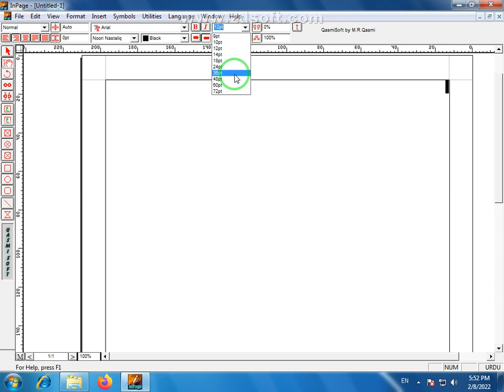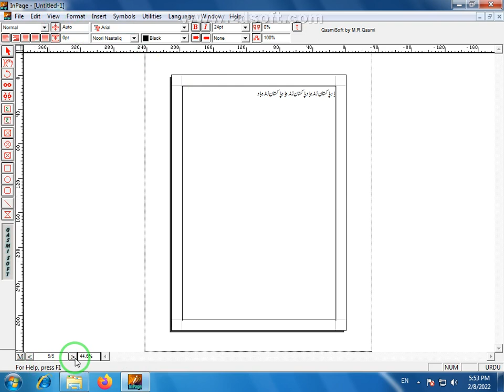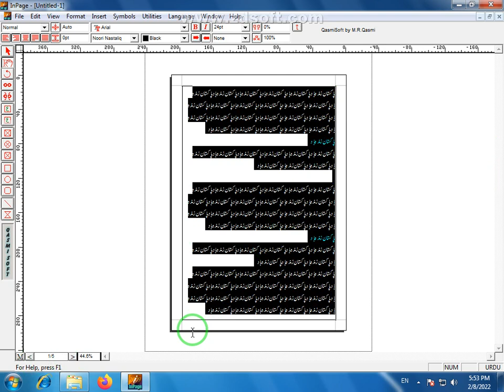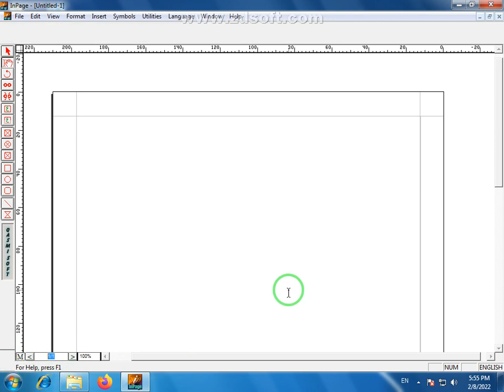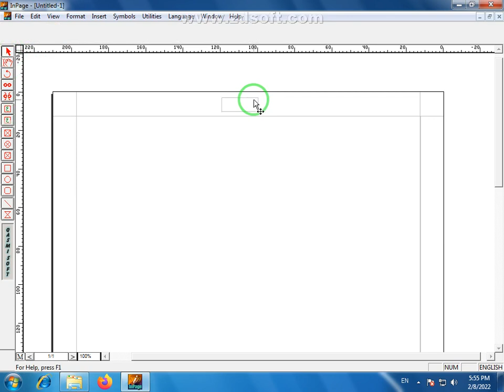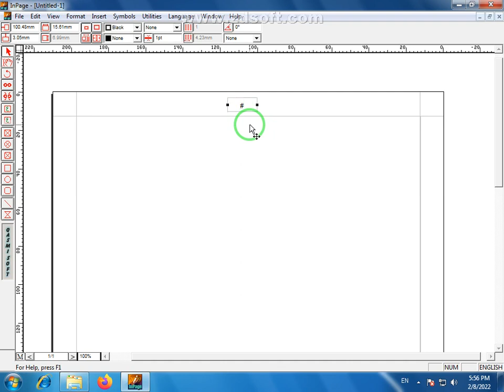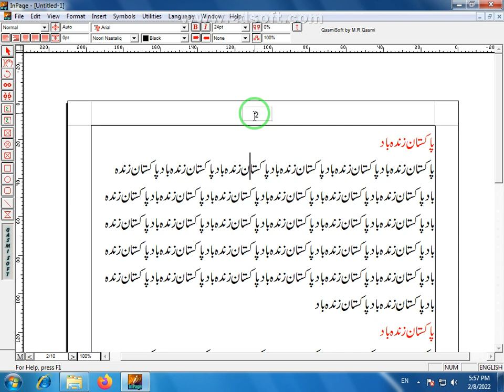How To Insert Page Number in Inpage | In page Tutorial in Urdu | Live Class | In-page Urdu Training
In this video we will tell you the complete Insert Page Number in Inpage in easy and simple method. Inpage is used for Urdu and Right to Left Languages Documents typing in all over the world.
Welcome to my new video Inpage Tutorial | Complete InpageCourse in Urdu.
In this video you will learn complete InpageTutorial in this video from zero to advance level.

Questions about this video (Students also Ask)
What are the PageNumber of Inpage?
What is Inpage overview?
What are the screen elements of Inpage 2016?
What is Inpage What are the Page Number components of Inpage?

You will Follow Main Points in Inpage

1) Basic Overview in Inpage
2) Tools in Inpage
3) File Menu in Inpage
4) Edit Menu in Inpage
5) View Menu in Inpage
6) Format Menu in Inpage
7) Insert Menu in Inpage
8) Symbols Menu in Inpage
9) Language Menu in Inpage
10) Window Menu in Inpage
11) Help Menu in Inpage

Inpage A to Z Course Tutorial 2022 - Complete Inpage Beginners to Advance Tutorial Inpage Hindi Tutorial - Complete MS-Word Tutorial for New Students.

Topic covered in this video:

Inpage Tutorial,
Inpage free course,
Inpage all function,
Inpage course,
Inpage Training in Hindi,
Inpage full course,
Inpage Tutorial in Hindi,
Inpage full course in Urdu,
Inpage course for free,
Free Inpage course in Urdu,
Inpage course with certificate,
Inpage course in Urdu,
Inpage complete course in Hindi,

280/D Liaqat Chowk G M Abad Faisalabad Pakistan, PAKISTAN.
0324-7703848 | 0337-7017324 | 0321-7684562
OUR CONTACT E-MAIL